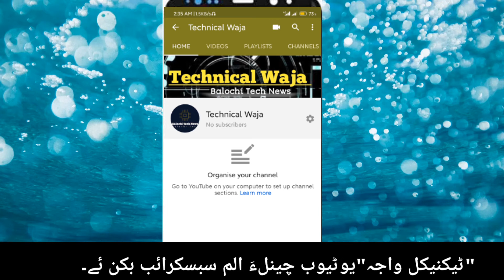title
More Songs & Videos Links